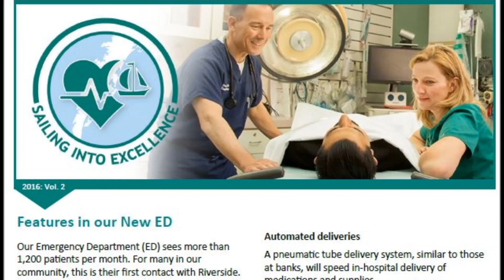Riverside Shore Health Services New Campus Update May 2016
Chairman of the Riverside Shore Board C. Lee Davis and Hospital Administrator John Peterman discuss the reasons for building a new medical campus on the Eastern Shore of Virginia and the innovations that the Shore community can expect.